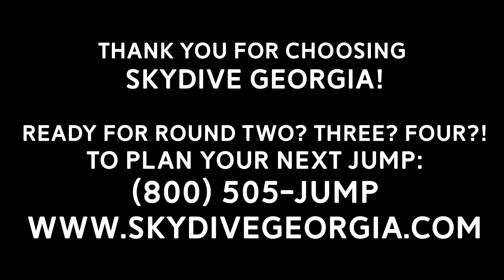Tandem Skydiving! Liz from Sykesville, MD at Skydive Georgia!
Another fun fantastic tandem skydive at Skydive Georgia! Watch Liz from Sykesville, MD experience Tandem Skydiving with the best in the business!